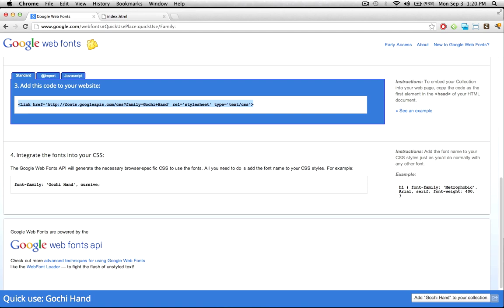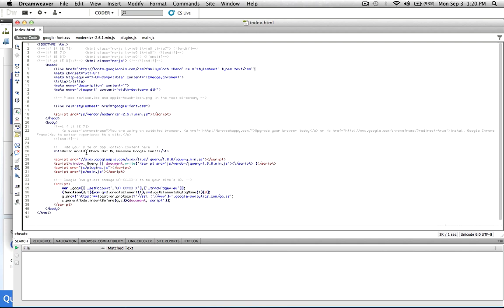How to Use Google Web Fonts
A quick video tutorial on how to add Google Web Fonts to your website. Google Web Fonts makes it quick and easy for everyone to use web-safe fonts on any of their web developments.